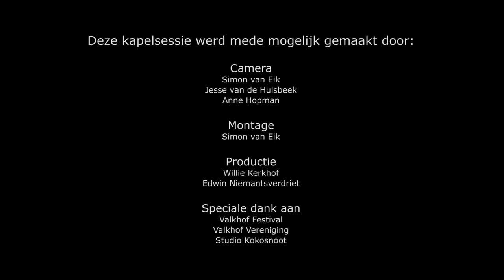Kapelsessie: Orange Maplewood - Greed For Green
Tijdens het Valkhof Festival komen er vele artiesten op bezoek in onze kapel. Een van de meest veelbelovende  dit jaar is Orang Maplewood!